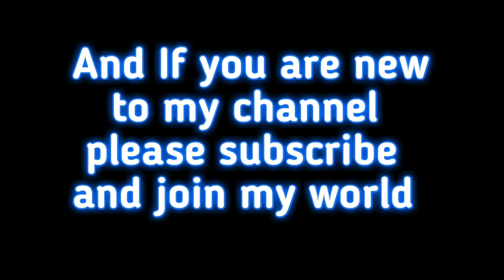Top 1 Global Rank Free Fire Best Player/Villain Gaming/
Hope you guyss enjoyed the video..